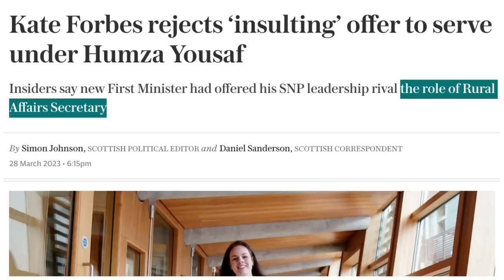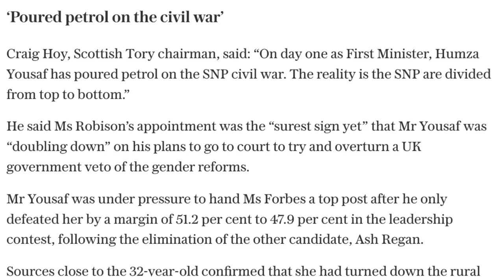🚨 Kate Forbes RESIGNS From SNP Government